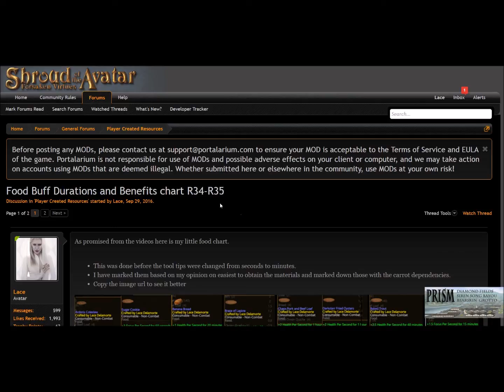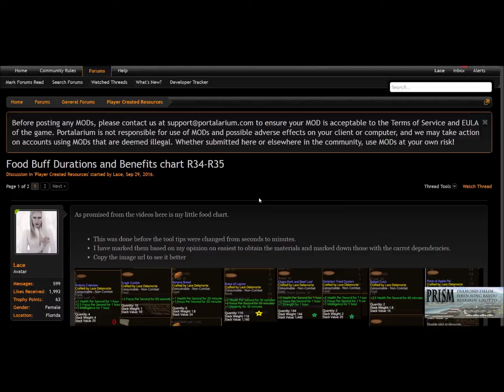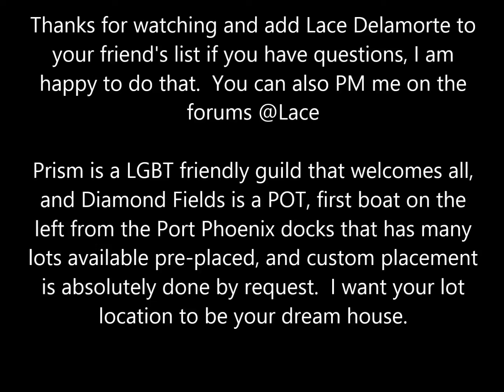Shroud of the Avatar R35 Highlights with Tips and Tricks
While the video basically highlights the dev release notes, I add some commentary and visuals for helping you make the most of this release and things to expect to change.